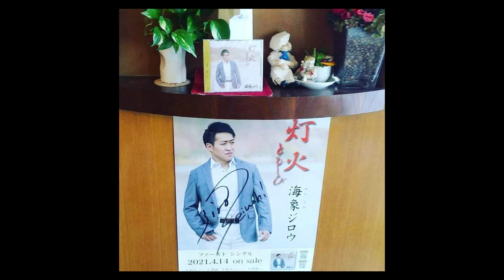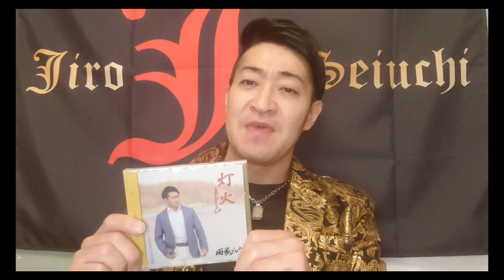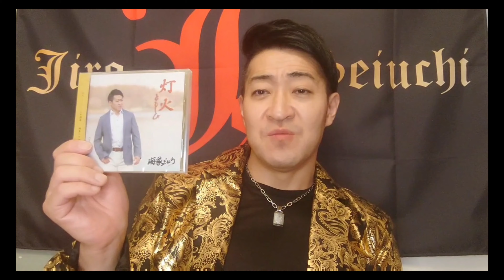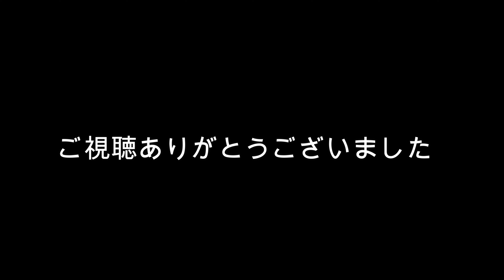海象ジロウ Newグッズ 発売第一弾＆ライブ最新情報 ！